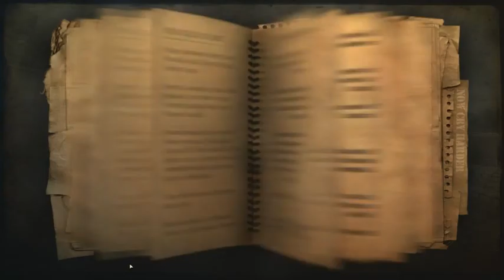Farcry 2 (25) Lots of diamonds